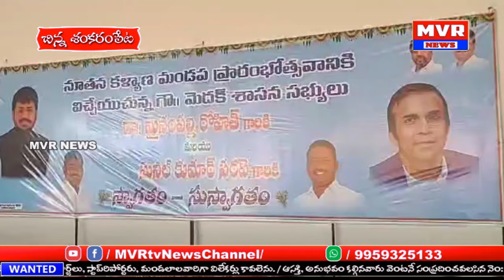మెదక్ చిన్నశంకరంపేటలోని పలుగ్రామాలలోఎమ్మెల్యే మైనంపల్లిరోహిత్ సుడిగాలిపర్యటన| MEDAK MLA | MYNAMPALLY